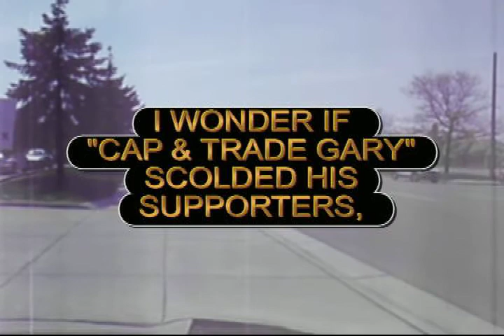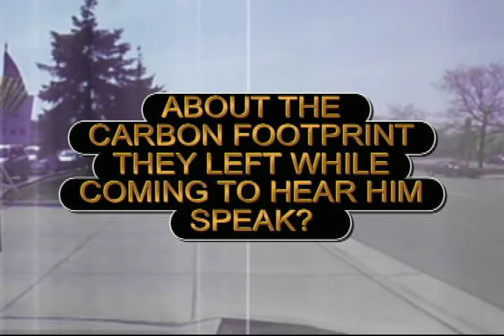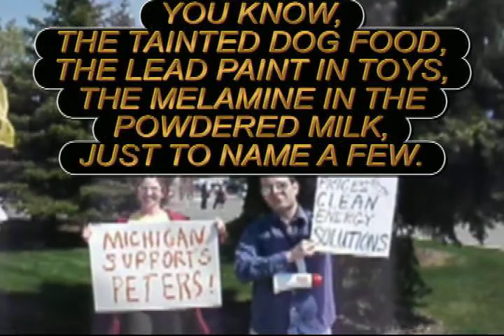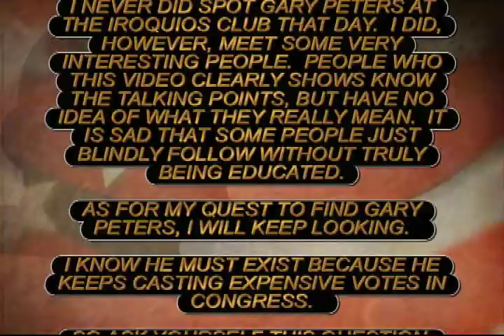Where's GARY PETERS The Movie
Looking for Michigan's 9th Congressional District Representative Gary Peters at the Bloomfield Iroquois Club April 30th 2010 see the awesome people who support Gary.